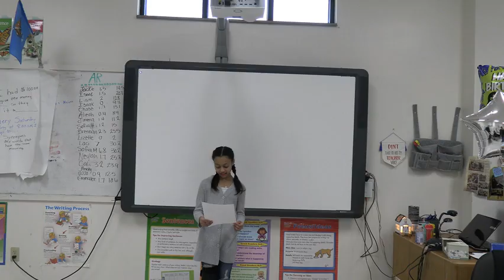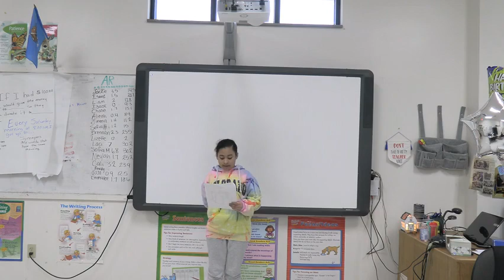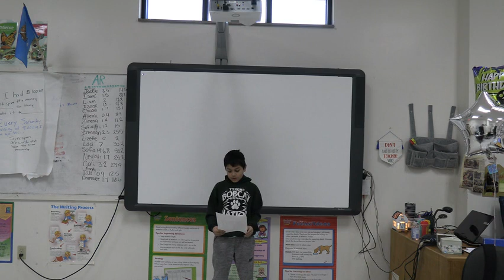3rd Grade Essays